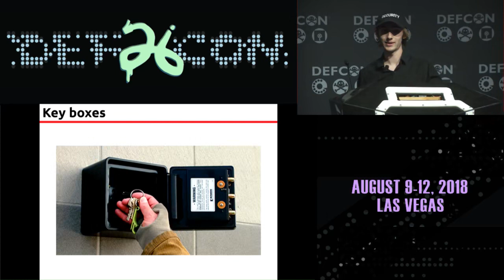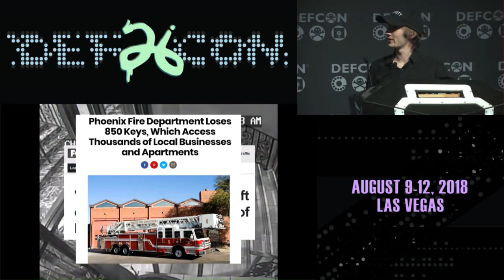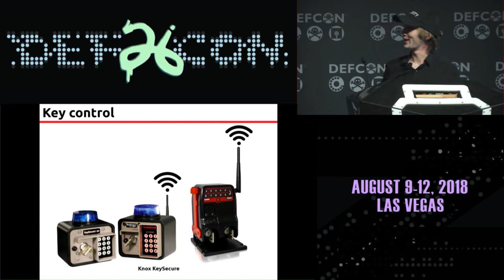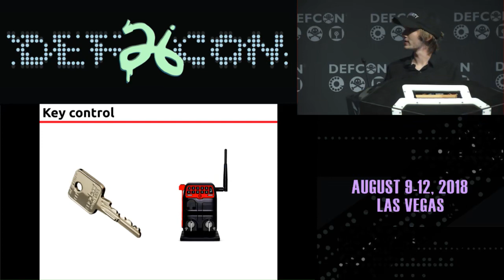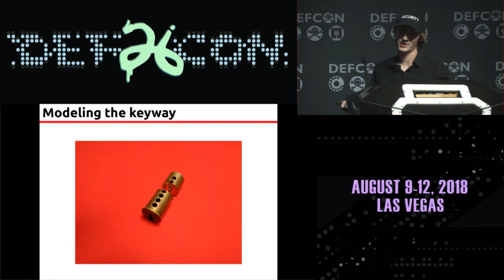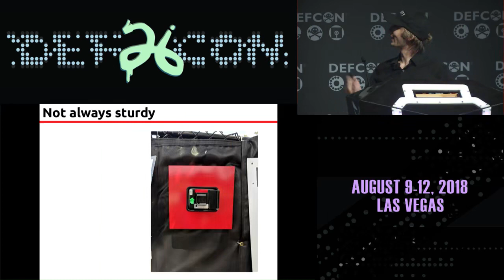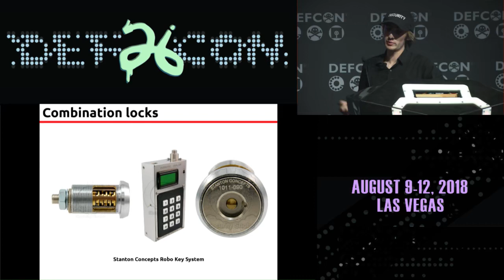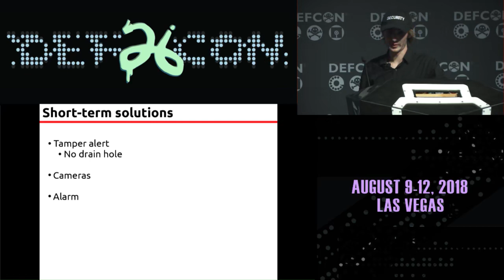Please do not Duplicate Attacking the Knox Box and Other Keyed Alike Systems